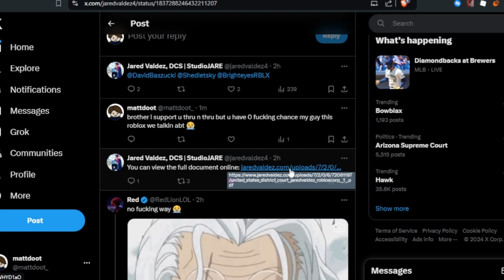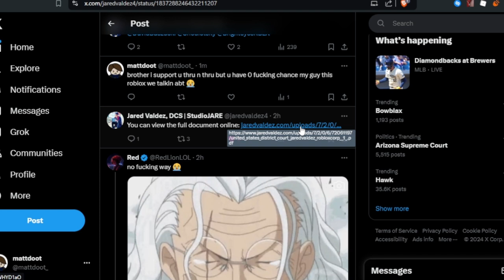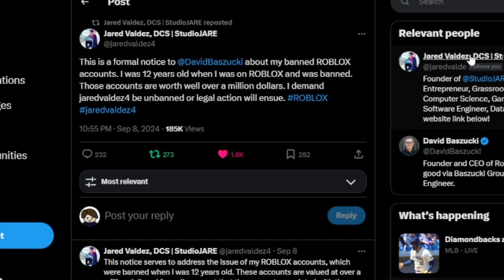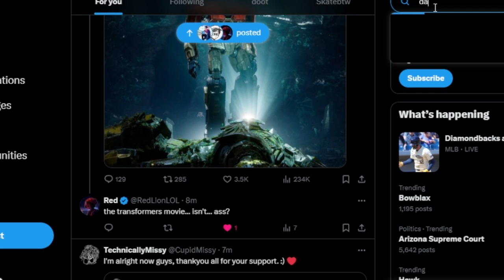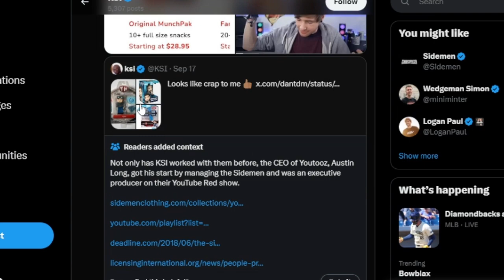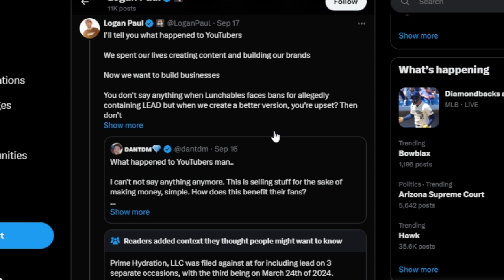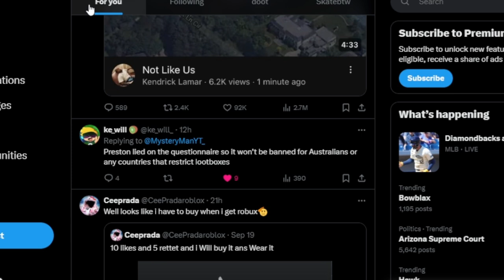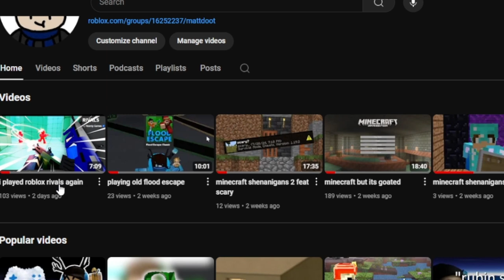roblox and lawsuits